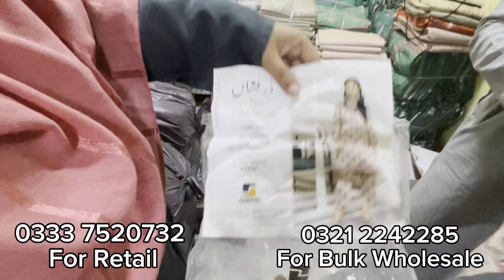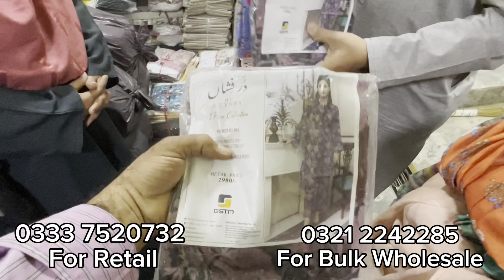Kagzi Bazar Karachi Wholesale Market/Ladies Branded Suits/Khaddar/MZ Lawn In Loot/Chef Uzma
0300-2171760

ضروری انتباہ